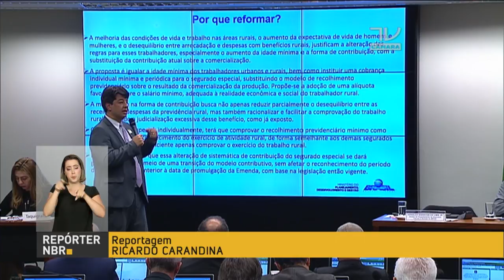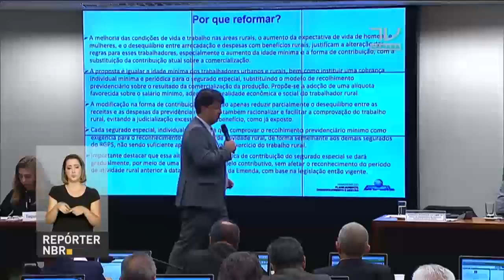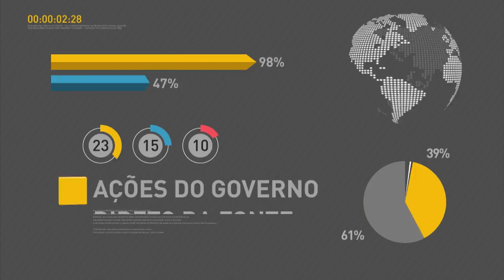Governo divulga previsão de déficit no orçamento de 2017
REPÓRTER NBR 20H - 22.03.17: O governo divulgou a previsão de  déficit  no orçamento de  2017. O saldo negativo é de  R$ 58,2 bilhões. O presidente Michel Temer acompanhou nesta tarde a posse de Alexandre de Moraes como ministro do Supremo Tribunal Federal. O  Ministro da Agricultura, Pecuária e Abastecimento, Blairo Maggi, participou de uma inspeção de carnes em supermercado de Brasília e em seguida foi ao Senado Federal falar sobre a operação Carne Fraca.